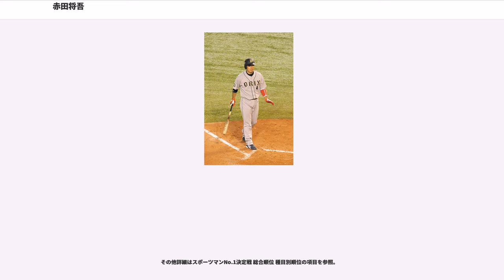赤田将吾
赤田 将吾（あかだ しょうご、1980年9月1日 - ）は、鹿児島県曽於郡大崎町出身の元プロ野球選手（外野手・内野手、右投両打）、コーチ。現在は埼玉西武ライオンズの一軍打撃コーチを務める。

鹿児島県曽於郡大崎町出身。出身地の大崎町が野球よりソフトボールが盛んだったこともあり、同郷の先輩である福留孝介と同様に中沖小学校時代はソフトボールをしていた。大崎中学校を経て、日南学園高校に進学。高校時代はレギュラーではなかったが、試合前のシートノックの時に赤田のフィールディングを見ていたプロ野球チームのスカウトが、同高校の監督に守備のうまさを指摘したところ、レギュラーとして起用されるようになったという。

1998年のプロ野球ドラフト会議で西武ライオンズから2位指名を受けて入団。同期に松坂大輔、星野智樹らがいる。

、フレッシュオールスターゲームに先発出場し一軍にも昇格、13試合に出場し、5盗塁を記録した。に外野手に転向し、、元々右打ちだったが俊足を生かすためスイッチヒッターに転向したが同年は37試合の出場に留まった。は46試合に出場し、打率.250の成績を残した。

、小関竜也の不調で終盤から二番打者に定着し、初の規定打席到達。佐藤友亮との一・二番コンビで高い出塁率を誇った。過去5年間で3本しか打っていない本塁打をこの年だけで9本打った。プレーオフ、日本シリーズをいずれも勝ち抜いてチームとしては12年ぶりとなる日本シリーズ優勝を経験した。

は二番・中堅手のレギュラーを獲得し、夏頃から打率を急上昇させた。打率.272、自己最高の盗塁20を記録。またこの年の9月1日（25歳の誕生日）にオフィシャルサイト「侍魂」を設立。は主に一番または九番打者として堅実な打撃を見せ、打率は自己最高の.293を記録した。また、リーグ最多タイの三塁打7（西岡剛、鉄平、川崎宗則と並ぶ）、チーム3位（自己最多）の25犠打、3年連続2桁盗塁を記録した。この年も夏場から調子を上げ、交流戦以降の打率は3割を超えた。

には松坂大輔がボストン・レッドソックスに移籍したため、代わって選手会長に就任したが、開幕直前の3月15日に右太ももを痛め、リハビリテーションに時間がかかり、シーズン終盤の9月5日に一軍登録。しかし打率は.162に終わり、レギュラー再獲得はならなかった。

4月25日のオリックス・バファローズ戦では自身初のサヨナラ満塁本塁打を放ったが、同年5月1日のソフトバンク戦で大飛球を追ってフェンスに激突、左足首関節捻挫で長期離脱を余儀なくされてしまう。同年のクライマックスシリーズでは12打数6安打、1本塁打1、3打点を記録。日本シリーズでは後藤武敏との併用ながら11打数3安打という数字を残し、球団史上初のアジアシリーズ制覇も経験した。

は代走や守備固めなどで57試合に出場。2月19日、阿部真宏との交換トレードでオリックス・バファローズへ移籍。

上記のトレードについては、オリックス側には、外野手の小瀬浩之がキャンプ地で転落死し、外野手が手薄になったという事情があった。2010年は、二番・右翼手として開幕戦に先発出場を果たし、4月4日の対ロッテ戦で6年ぶりとなる左打席での本塁打を小野晋吾から打った（2005年から2008年に記録した本塁打はすべて右打席で記録したものである）。4月10日の対東北楽天ゴールデンイーグルス戦で自身初の2打席連続本塁打、4月20日の北海道日本ハムファイターズ戦で移籍後初のサヨナラ安打、5月18日の対広島東洋カープ戦では左右打席本塁打を記録するが不調で一軍と二軍を行き来し、この年は79試合の出場で打率.217に終わった。

、6月14日に一軍登録。主に七番打者として起用され、77試合に出場し、規定打席には届かなかったが打率.305を記録した。同シーズンは楽天戦だけで3度のサヨナラ安打を記録しており、そのうち7月5日にライアン・スパイアーから記録したものはオリックス球団（オリックス・ブレーブス以降）史上初の3試合連続サヨナラ勝利の3試合目に当たる。7月10日に国内フリーエージェント権を取得したが、行使せずに2年契約を結び残留。オフに背番号を7に変更。

は開幕一軍入りを果たし、開幕第4戦目の4月...